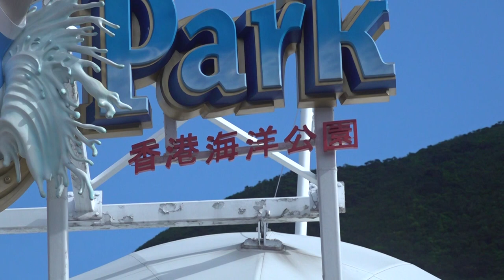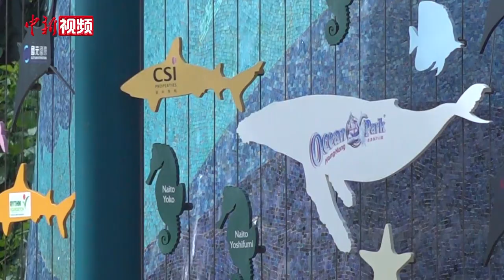香港海洋公园将重开 游客限流入园需提前预约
香港海洋公园因新冠肺炎疫情停业将近4个月，将于6月13日恢复营运。6月11日，中新社记者前往园内探访。